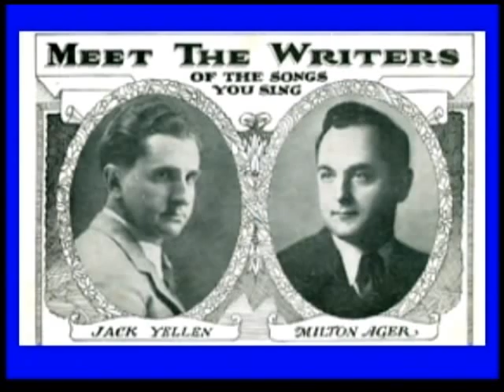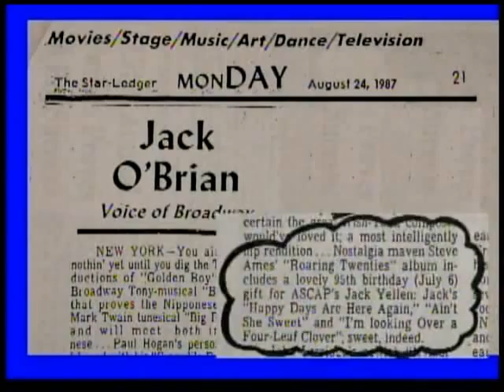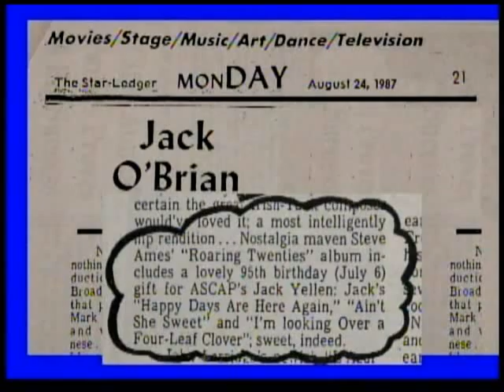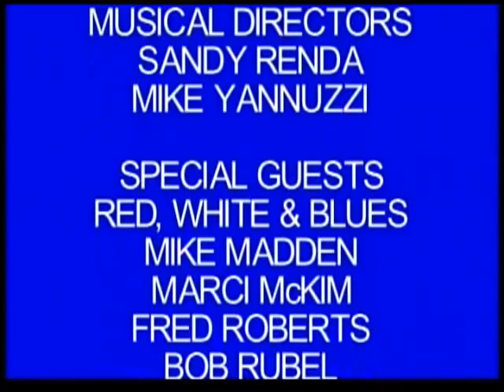The Steve Ames Show with Red White and Blues Band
The Steve Ames Show with guest- Red White and Blues Band. Aired December 17, 2012